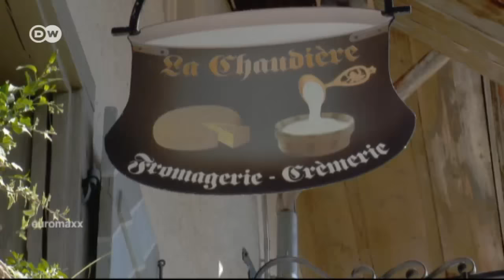Idea local, éxito mundial (3): Gruyères, Queso | Euromaxx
El rey de los quesos duros se llama Gruyère y se elabora en el pequeño pueblo suizo de Gruyères. Su elaboración se menciona por vez primera en 1115. La región proporciona al queso su inimitable sabor.